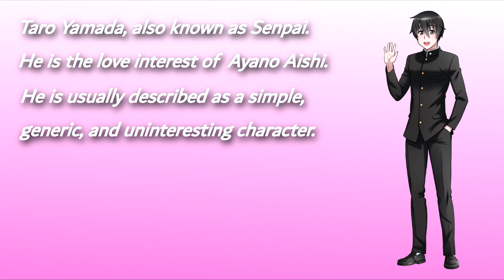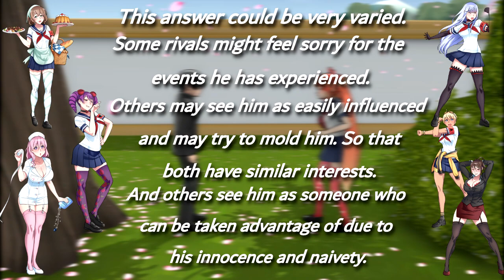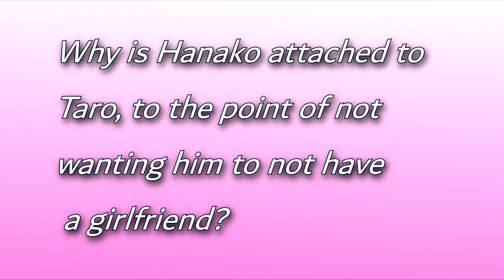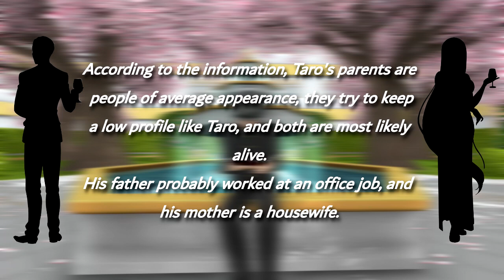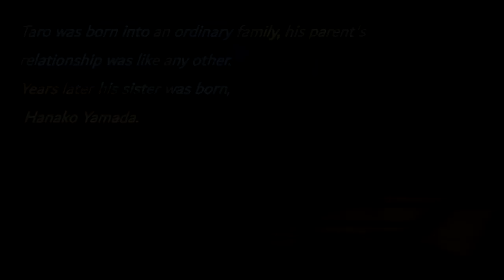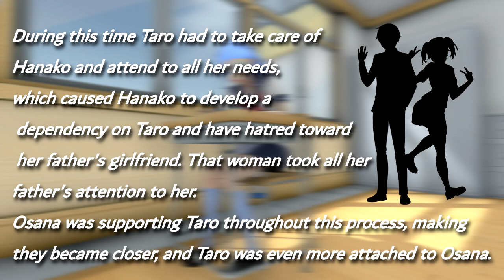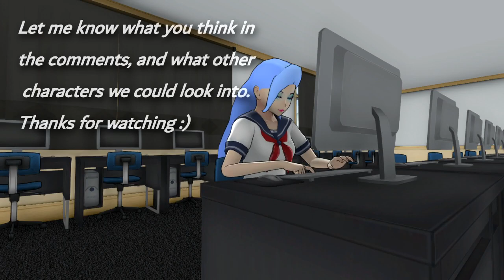Revealing the Taro Backstory - Yandere Simulator Theory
Don't take this seriously, it's just a theory.
I hope you enjoy it :)
No se tome esto en serio, es solo una teoria.
-Yandere Simulator School Day 1
-Yandere Simulator School Day 2